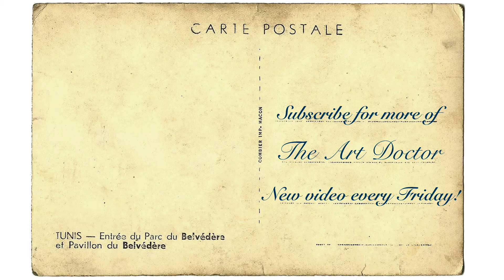Botticelli helps you change: Art Doctor Quickies | Sandro Botticelli, La Primavera, c.1480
This beautiful and mysterious Renaissance masterwork by Sandro Botticelli not only has over 500 species of plants, it has two romances and a moral message as well! This is a work of art about change: the change of the season and changes caused by the chaos of love.

Sandro Botticelli, La Primavera (The Spring), c.1480. Currently in the Uffuzi Gallery in Florence.